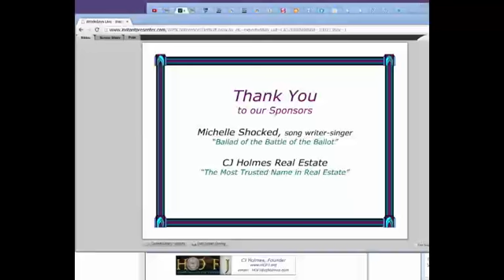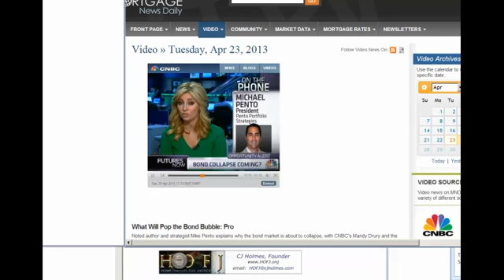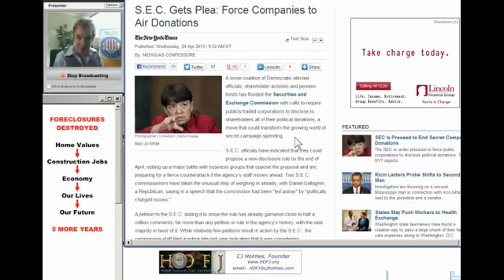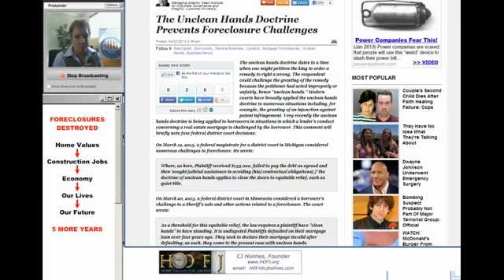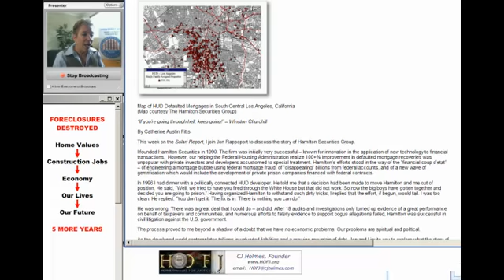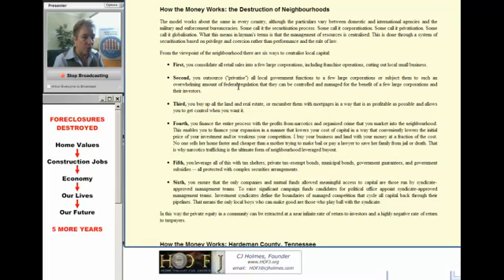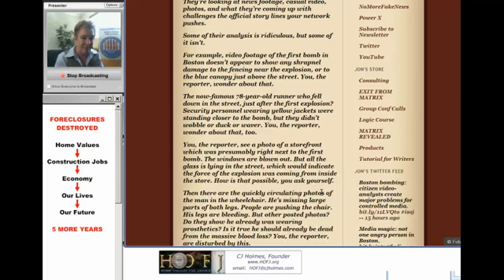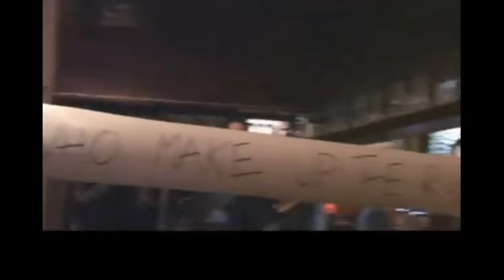Apr 24 - Market Dynamics and seeing clearly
Follow live or archive , share and follow to not miss a post.

HOUSING WON'T SAVE ECONOMY BEAR MARKET FED WITHHOLDING DOCS OF COURSE FED IS BOND BUBBLE POP TWEET FALSE RUMOR YEN & HFT SEC DISCL CHAMBER FIGHTS SEC CODING ERRORS FORECLOSURE UPDATE UNCLEAN HANDS DOCX SETTLEMENT HAMILTON SECURITIES MYTH OF RULE OF LAW NO MORE FAKE NEWS